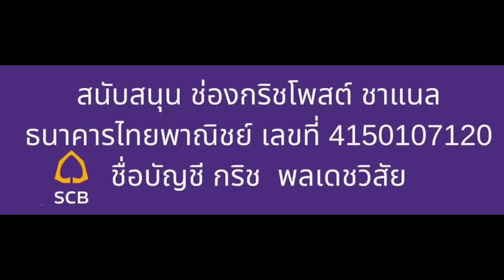ศรีสึวรรณ โดนต่อยปากแตก!! มีแต่คนสมน้ำหน้า